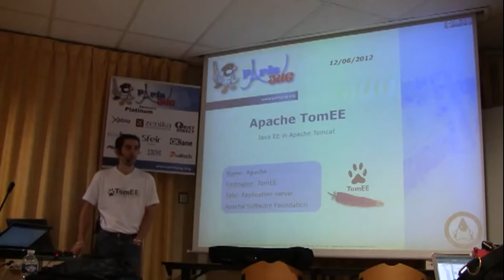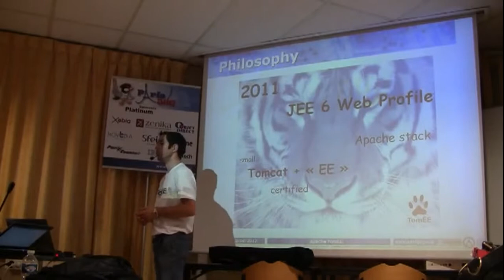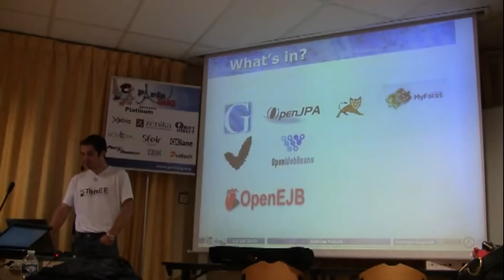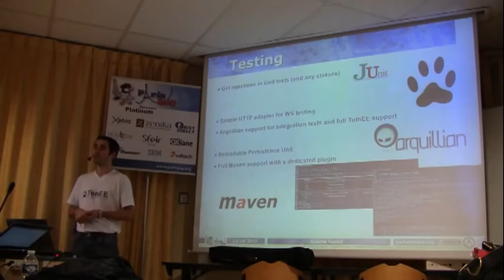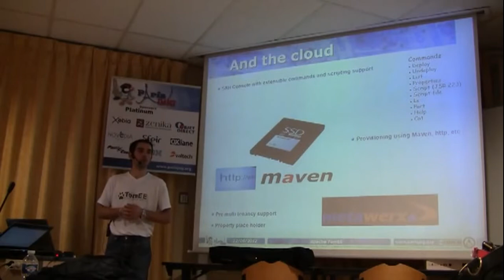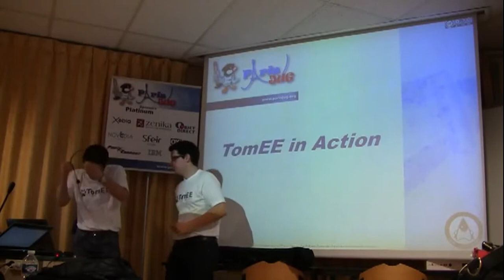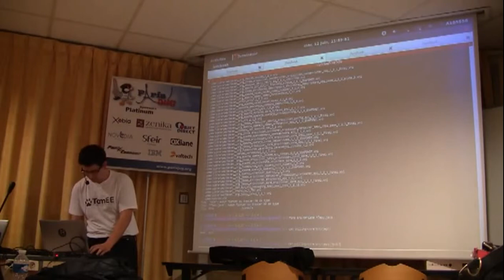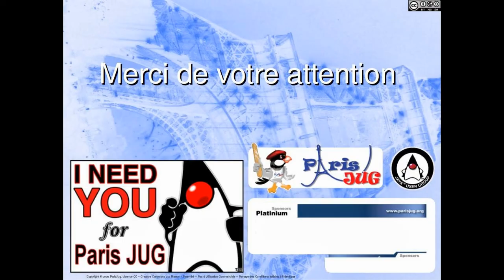La vie au quotidien avec un serveur d'application light : TomEE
Sortie en octobre 2011, Apache TomEE suscite le buzz en se posant clairement comme une alternative légère aux serveurs d'applications JEE historiques.Apache Tomcat reste de loin le conteneur le plus utilisé dans les entreprises au détriment des serveurs d'applications plus lourds. Depuis JEE 6 et l'apparition des profiles, la communauté OpenEJB a proposé d'enrichir Apache Tomcat pour en faire une distribution certifiée Web Profile tout en gardant ce qui fait la force d'OpenEJB depuis son début : sa simplicité, sa puissance et ses nombreuses fonctionnalités très riches (SSHd, intégration Maven, OSGi, etc).L'objectif final est de permettre aux entreprises de pouvoir se tourner enfin vers les standards et de prouver qu'ils sont enfin utilisables et légers.

Intervenant : Jean-Louis Monteiro et Romain Manni-Bucau